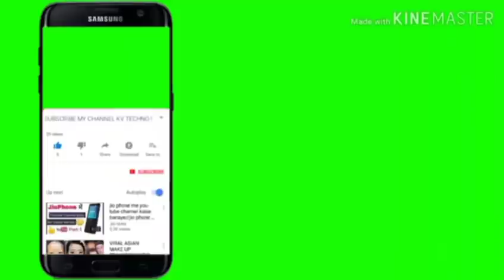pm kisan sanmman nidhi yojana 8th kisti money credit ll your bank account full details ll pm kisan